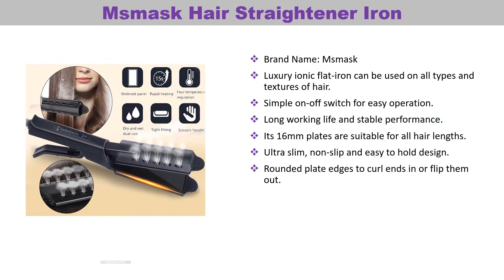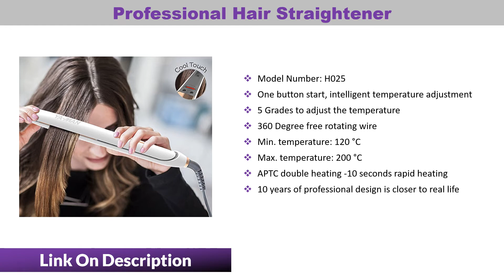Top 5 Best Hair Straightener 2019 To Buy | Price Under $20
Today i will show in this video Top 5 best hair straightener 2019 To Buy on aliexpress. Price Under $20

1. Ukliss Magic Hair Curler

2. Professional Hair Straightener

3. Tohuan Electric Flat Irons

4. Msmask Hair Straightener Iron

5. Hisera HQ Hair Straightener

Hq hair straightener professional tourmaline ceramic heating plate straight hair styling tool fast warm-up thermal performance. best hair straightener 2019 on aliexpress. Hair straightener four-gear temperature adjustment ceramic tourmaline flat iron steam hair straightener widen panel hair curler. Professional ceramic corrugated iron for hair wave corrugation flat irons electric curling crimped wide plates beauty hair iron. Professional hair straightener curler flat iron negative ion wand straighting ionic curling iron corrugation crimper. 2 in 1 pro ceramic corn roller magic hair curler hair wand hair straightener style straightening flat iron hair styling tool.

best hair straightener 2019 on aliexpress, best hair straightener for women, Buy best hair straightener for curly hair,